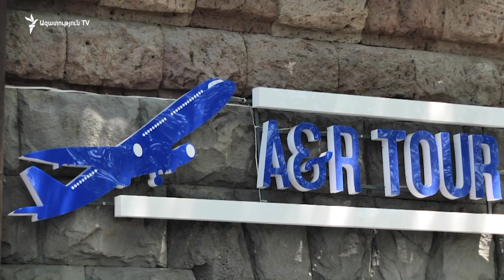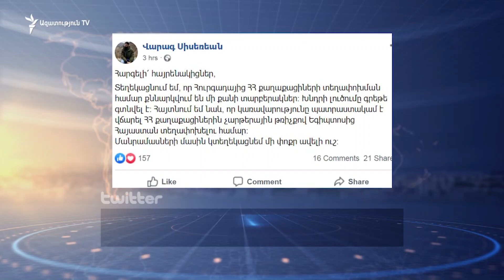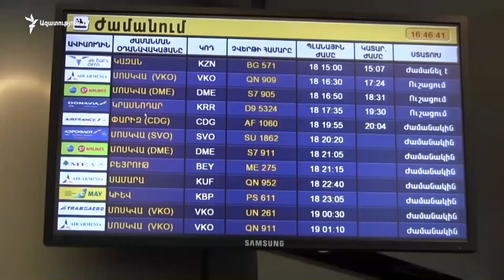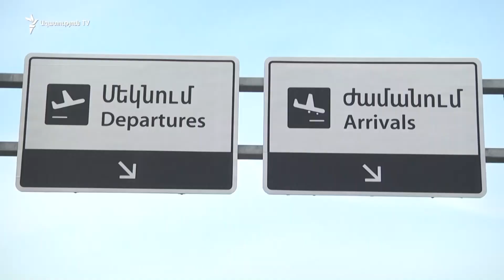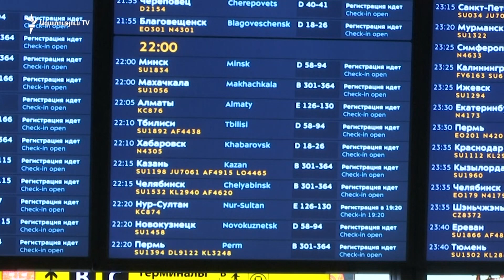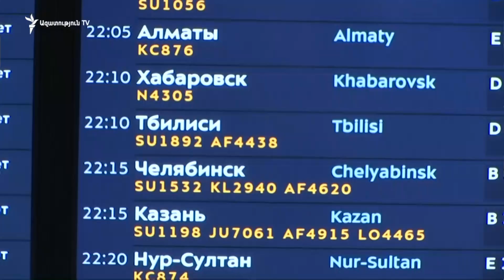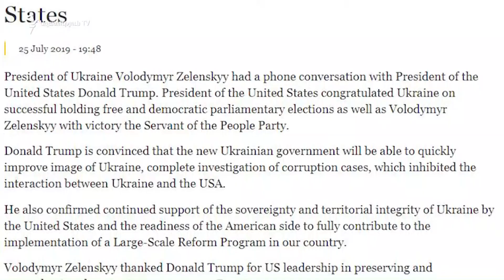ԼՈՒՐԵՐ 16.00 | «Ազատություն» TV | 26.07.2019